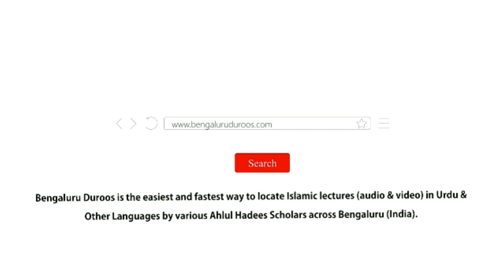Tahiyyatul Masjid Ka Hukm by Shaykh Mohammed Azharuddin Madani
Tahiyyatul Masjid Ka Hukm by Shaykh Mohammed Azharuddin Madani from the Workshop - Namaaz Ke Ahkaam Wa Masaail (Part 6) held on 18th November 2018 @ Masjid e Sumaiyyah, Bangalore